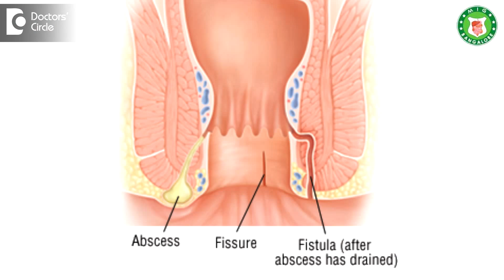Common causes of boil in anal region - Dr. Ravindra B S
This is a very common problem, one is because of poor hygiene, there is excessive sweating around the anus, you develop infection. This is how you can develop anal boils. When the anal boils become too much and we do not care about it, then it may cause abscess, it means a pus collection that will go inside the anus and inside the rectum. Rectum is a part of the intestine. The symptoms of anal boils are severe pain when they pass stools and pain when they pass stools. When a patient has anal boil, any other issues like diabetes has to be looked at. Anal boils can be treated with medicines. If medicines don’t work then a small surgery can be done. In this we open up the anal boil to remove the pus. But sometimes they develop fistulas. In this case, they will burst.